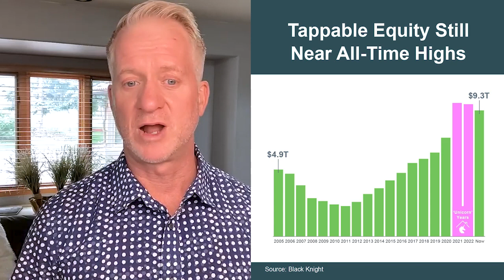Unveiling Home Equity Trends: Past, Present, and Future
Are you wondering about the true state of home equity? Our latest video dives deep into the facts and fiction surrounding this crucial aspect of real estate. Discover how recent market trends impact home equity and what it means for buyers and sellers like you. Uncover the truth behind the headlines as we unravel the reality of home equity, past, present, and future. Don't miss out on essential insights and expert analysis—watch the video now to stay informed and make the most of today's real estate market!

Timestamps:
0:00 — Introduction
0:29 — Equity is still high
1:49 — Work with us today

ABOUT US
My name is Kevin Byrne and I am a Boulder County and Denver Metro area real estate agent.  I am a team leader for The Byrne Group Team at Porchlight Real Estate.

Search for homes in the Boulder or Denver area for sale: 🏡

Kevin Byrne
The Byrne Group
PorchLight Real Estate Group
2500 Broadway St.
Boulder, CO 80304
TheByrneGroup.com